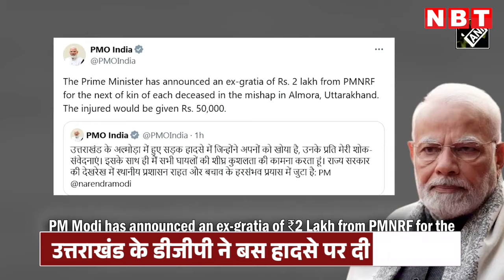Almora Bus Accident: खाई में कैसे गिरी बस ? Uttarakhand के DGP Abhinav Kumar ने दिया बड़ा बयान | NBT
घटना को लेकर उत्तराखंड डीजीपी अभिनव अरोड़ा ने बड़ी अपडेट दी है। उन्होंने बताया कि इस बस में 45 से 50 लोग सवार थे। घटना स्थल जनपद मुख्यालय से 3 से 4 किलोमीटर की दूरी पर है। उन्होंने बताया कि घटना की सूचना मिलते ही डीएम अल्मोड़ा और एसएसपी मौके के लिए रवाना हो गए इसके अलावा रामनगर से टीमें घटना स्थल पर पहुंची। मेडिकल टीम को भी अलर्ट किया गया है ।